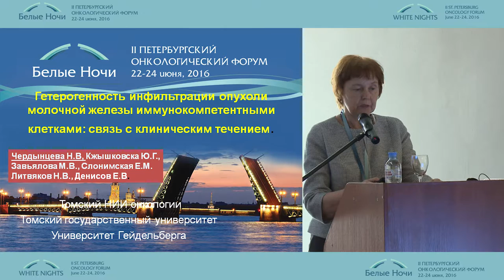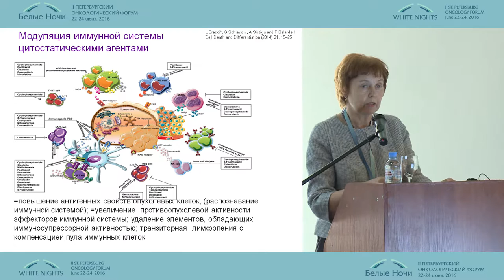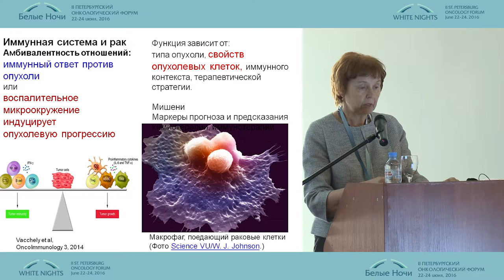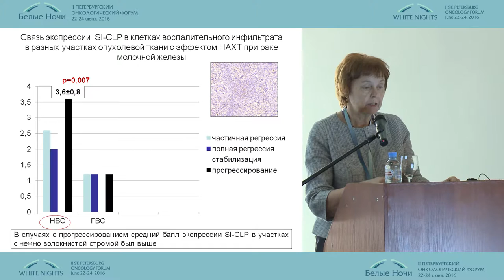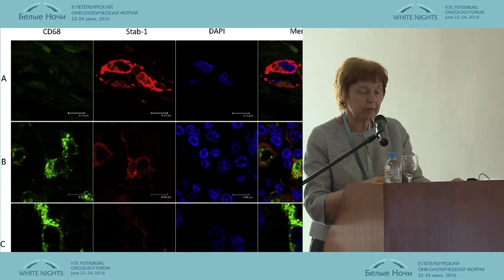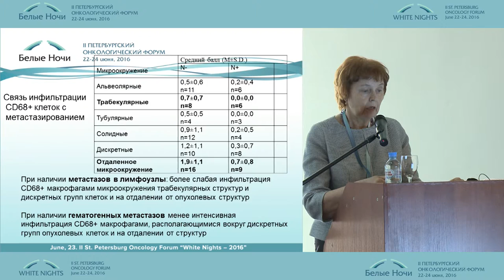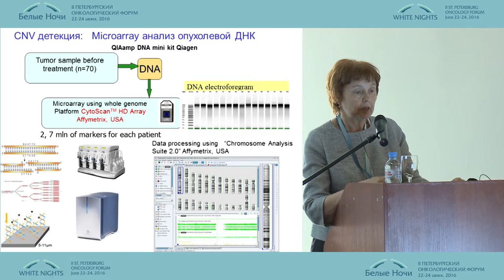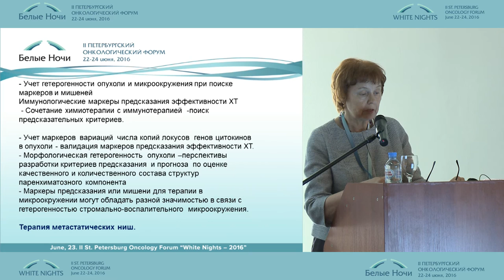Гетерогенность инфильтрации опухоли молочной железы иммунокомпетентными клетками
Надежда Викторовна Чердынцева/Томск
Перспективные направления онкоиммунологии
II-ой Петербургский онкологический форум "Белые ночи - 2016"